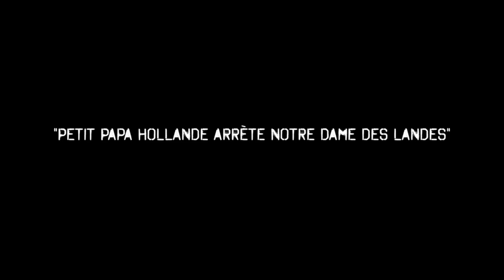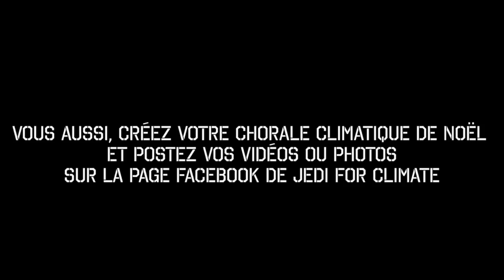Petit Papa Hollande - Jedi For Climate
Paroles des chansons :

VIVE LE VENT

Notre Dame
Notre Dame
Notre Dame des Landes

Grand projet
inutile
et climaticide
ouais !

Notre Dame
Notre Dame
Pourquoi tu t’acharnes

C’est pas Vinci qui décid’ra (f’ra la loi)
Du futur du climat

Un aéroport
Qu’on veut nous imposer
Assez de pollution
Il est temps d’arrêter.

Notre joli bocage
Nous allons protéger
Et ton avion du Moyen-Age
Tu te sais ou tu te le mets

PETIT PAPA NOËL

Petit Papa Hollande,
Arrête Notre-Dame-des-Landes
Les ci-toyens n’en veulent pas
Dis François, fais comme Obama

La démocratie
sent déjà fort le sapin
Keystone
a été enterré
A ton tour de nous écouter